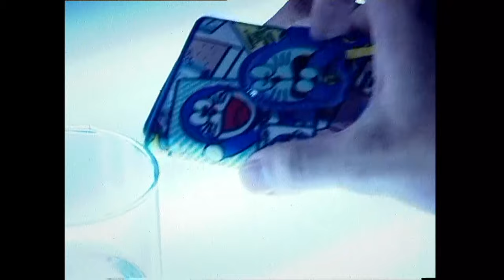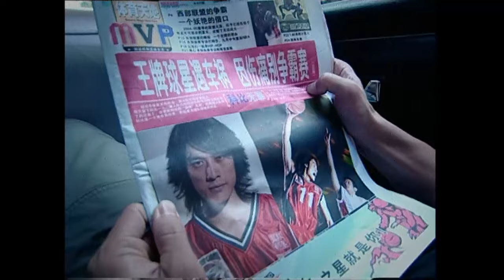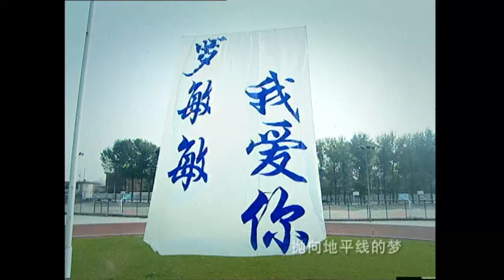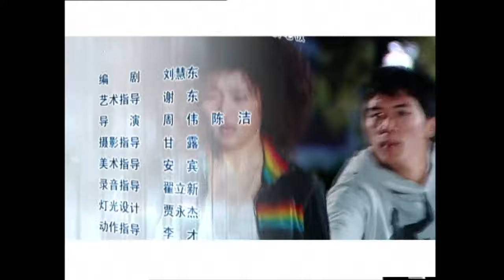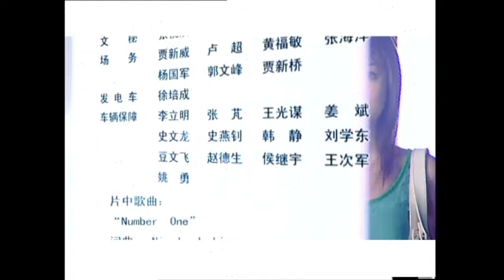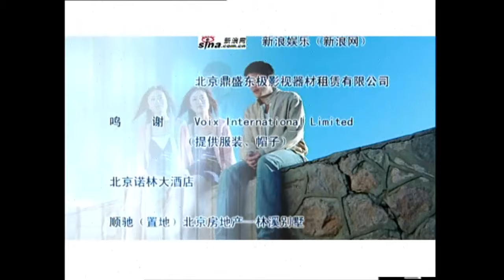【ENG SUB】撩个校草打篮球 Basketball for Love 06丨鬼马少女强撩男神校草，篮球少年执着追梦花式追爱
The boy's name is Gao Fei, and the early death of his parents left him with a gloomy outlook on life. He used to walk across the country to soothe his inner pain, but got lost and mistakenly entered the basketball tribe. Gao Fei, who had never been exposed to basketball before, accidentally revealed his extraordinary jumping and reaction abilities, causing competition among various teams in the basketball tribe. Unexpectedly, Gao Fei fled in confusion, with people and horses from all walks of life chasing him frantically. In panic, Gao Fei leapt over a speeding Mercedes Benz, and everyone exclaimed, "Is it another snowstorm?". Gao Fei himself didn't expect that this leap not only changed his life, but also the entire basketball tribe...